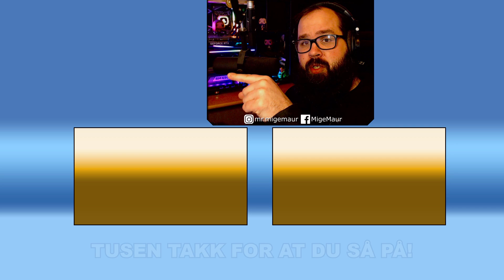Jeg bestemmer hvem som skal få vann! || Dying Light 2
Det er på tide å finne Jack og Joe, og få dem til å slutte med å være så tette. Det innebærer mye klatring, og bombeteknisk arbeid på høyt nivå. Vi oppdager også at vi plutselig har veldig mye makt.
🔹 Legg gjerne igjen en tommel opp dersom du liker videoen. Det hjelper kanalen til å bli sett av flere. 👍
🔹 Abonnér på kanalen og trykk på bjella for å få med deg når jeg legger ut nye videoer på kanalen. De kommer før du vet ordet av det! 🎞
🔹 Del gjerne videoen med andre, så hjelper du kanalen til å vokse seg stor og sterk. 💪
🔹 Tusen takk for at akkurat DU så på. Jeg setter pris på deg! 🙂